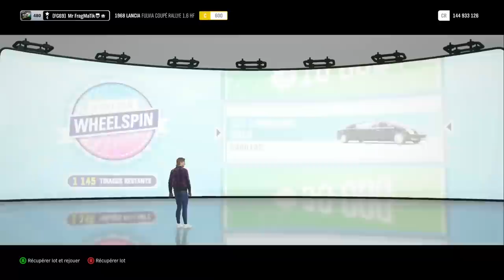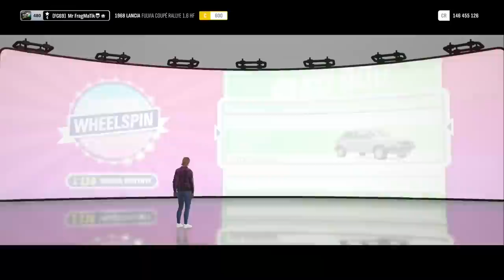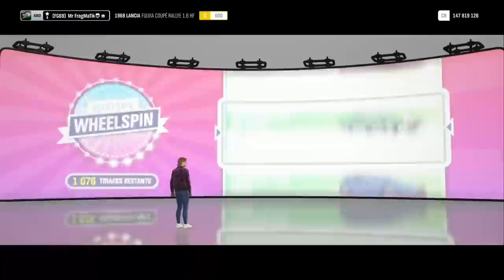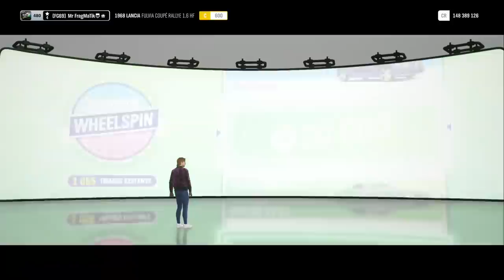[FORZA HORIZON 4 ] TIRAGES OPENING OUVERTURE DE +30 SUPER WHEELSPINS ! LE MILLIONS DE CR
Lâche ton plus gros Poce Bleu ! Go les 2K de likes je compte sur vous la mif.

Mes réseaux :

Snap : Aurelien38150

Mon Gamertag sur xbox :
Mr FragMaTik